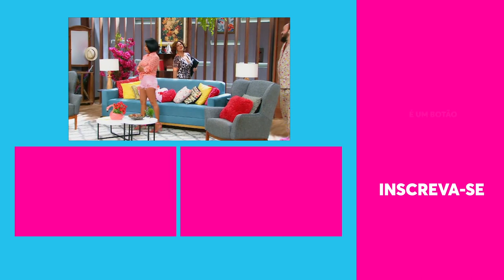Jéssica tirou ZERO na REDAÇÃO DO ENEM! 😂 | Vai Que Cola 08/12/2020 EP13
Jéssica ZEROU a redação do ENEM porque escreveu tudo em linguagem "internetês". E tá errada? 😂 O problema é que agora ela quer escrever um livro e não sabe como!

🎥 ASSISTA TAMBÉM 🎥